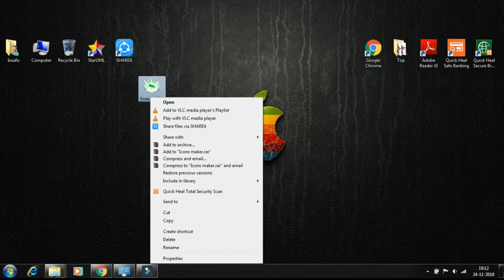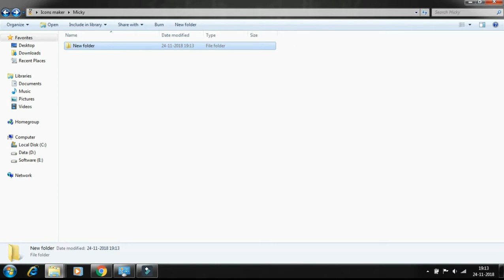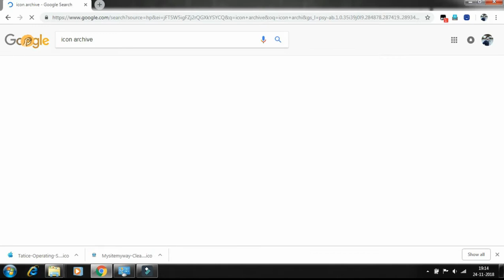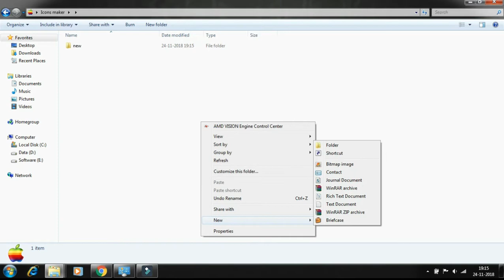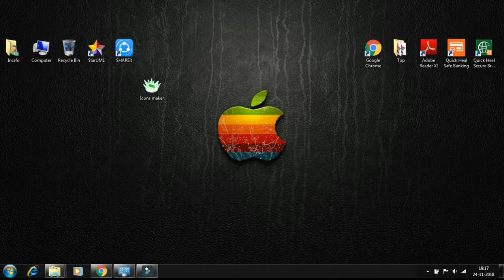How to set your favorite icon on any folder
In this video i gone a show you that how to customize the icon on any folder and with disappear its name also. if you want to watching other video like this and related to computer, then comment down below in comment box, after that as soon as possible i upload a video on a requested topic.

software used: VSDC Editor
Os used: Windows 7
Laptop:  HP Pavilion g4